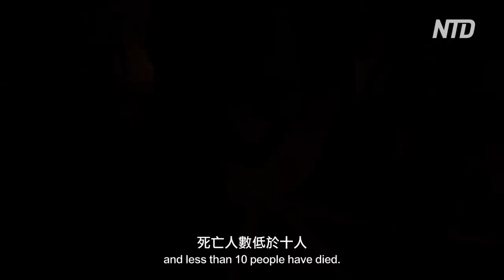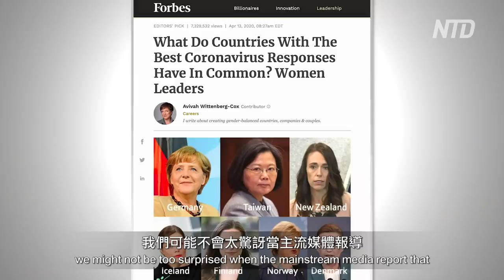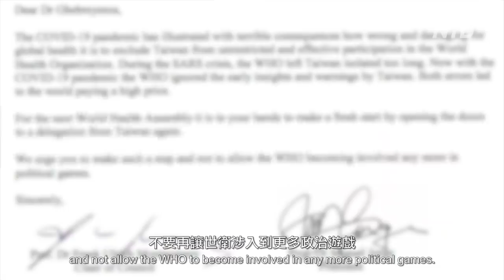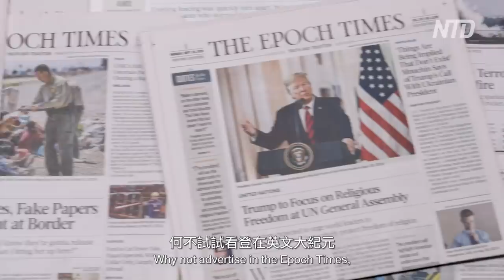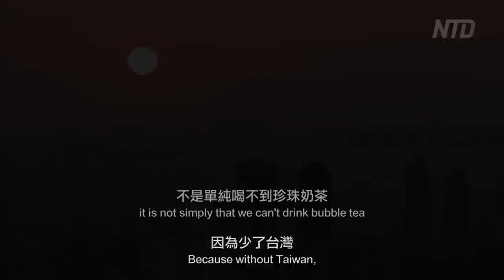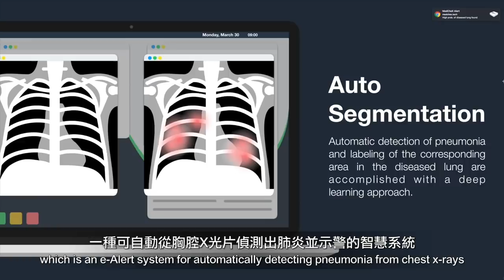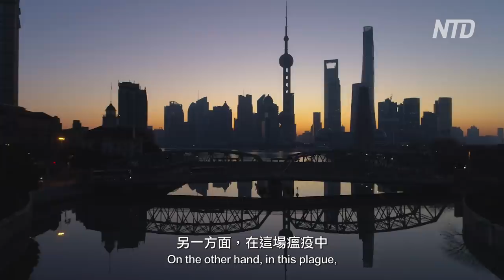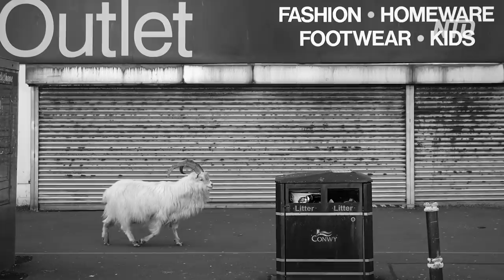闖過大疫，為什麼世界需要台灣？Getting Through The Pandemic, Why Do We Need Taiwan │Ben Hedges 郝毅博│NTDTV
Taiwan already became a model for preventing the virus. But why does the WHO exclude Taiwan? In this episode, Ben Hedges explains why we need Taiwan to get through the coronavirus pandemic.

被全球公認是最佳防疫典範的台灣，為什麼還是被世界衛生組織WHO拒之門外？在本集的節目裡，英國主持人郝毅博將為大家介紹和分析這場全球大瘟疫中，為什麼我們不能少了被全球公認是最佳防疫典範的台灣。

🥳像你爸媽一樣追蹤老外臉書：
🤩我們也有沒什麼人看的推特，幫忙增加點人氣！